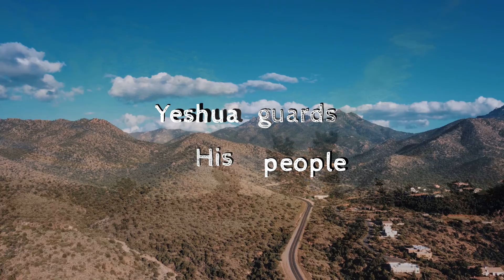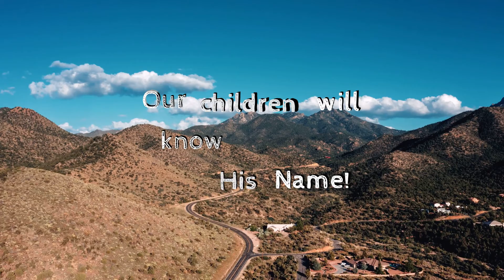"Praise the Son of Yahuwah" - [Native/Folk Style Worship] - By Aromem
Contemporary Native American Worship Music!  A beautiful praise song which incorporates Native American flute, mandolin, banjo, 12 string guitar, 6 six string guitar, violin, and accordion.

Lyrics:

Oh praise the Son of Yahuwah
who leads our war band
Whose Name alone can drive our foes
from our hearts and land

Spears and bows may claim our lives
but we are not afraid
For the children of Yahuwah shall live on to proclaim

Praise the son of Yahuwah
Who leads the tribes to peace
Yeshua guards His people
Our children will know His Name

Whose eyes are kind and wise
We'll eat the bread from His strong hands
And receive the rains with gladness

who brings dark spirits low
The curse and spell can only fail
When His people sing His praises